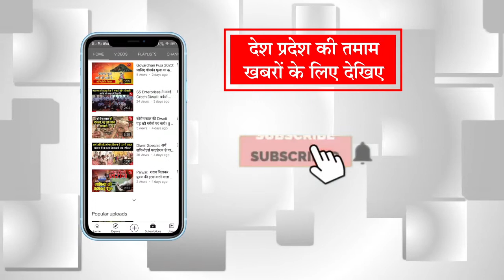कर्जे में है हरियाणा :- दीपेंद्र सिंह हुड्डा|| Latest Updates|| WENewsOfficial ||Hindi News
कर्जे में है हरियाणा :- दीपेंद्र सिंह हुड्डा Dipender Singh Hooda Press Conference|| Latest Updates|| WENewsOfficial ||Hindi News

About This Video:- काँग्रेस नेता दीपेंद्र सिंह हुड्डा ने कहा कर्जे मे है हरियाणा । मौजद सरकार ने राज्य को बेरोजगारी , अपराध , महिला अपराध मे एक नंबर पर कर दिया है । जो राज्य होंडा सरकार मे विकाश में नंबर एक पे था वही प्रदेश  आज अपराध के मामलों मे एक नंबर एक पे है। हरियाणा प्रदेश मे कानून व्यवस्था का भी कोई प्रभाव नहीं है। हरियाणा सरकार पर सीधा निशाना लगते हुए आज दीपेंद्र सिंह हुड्डा ने बीजेपी सरकार को आपराधिक सरकार बताया है।
BJP || Congress || Dipender Singh Hooda || Hindi News || press conference || Haryana News || We News  ||